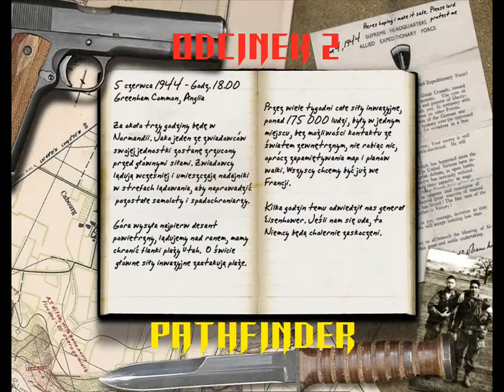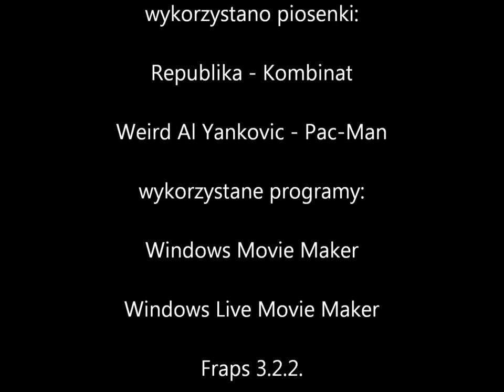Przejdźmy Razem! Call Of Duty odc.02 Pionier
Ląduję w Normandii!